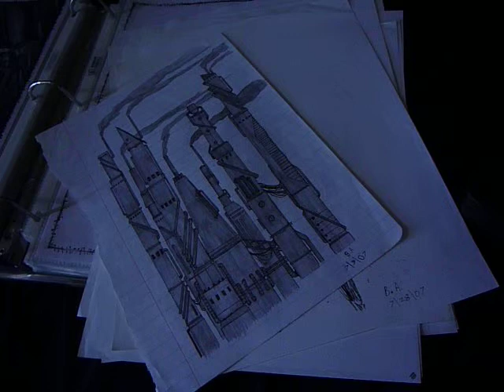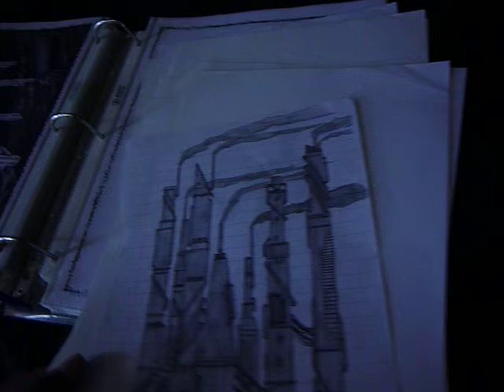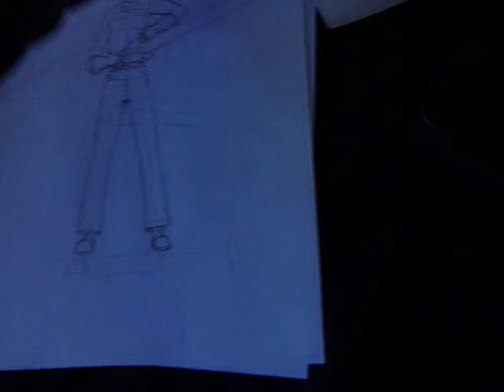The archive of DoctorGorefesto part 4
old work.